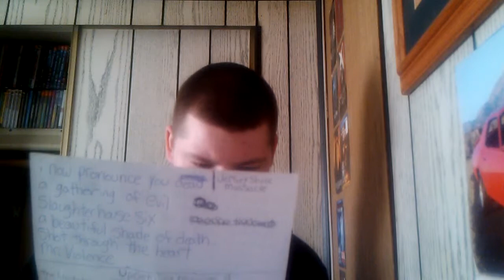upcoming movies 8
THE TOWN THAT DREADED SUNDOWN (REMAKE)

FRIGHT NIGHT 2 (REMAKE)

THE INCREDIBLE SHRINKING MAN (SEQUEL OR SPIN OFF)

SLUMBER PARTY MASSACRE (REMAKE)

GUTTERBALLS 2

PUPPET MASTER 11

NIGHTMARE ON ELM STREET 2 (REMAKE)

HOWLING (SEQUEL)

THE PEOPLE UNDER THE STAIRS 2

THE HILLS HAVE MORE EYES (PART 3 REMAKE)

TERROR TRAIN (REMAKE)

I KNOW WHAT YOU DID LAST SUMMER 4

SLAUGHTER HIGH 2

SHAUN OF THE DEAD 2 FROM DUSK TILL SHAUN

SEE NO EVIL 2

BLOODY BIRTHDAY (BLU-RAY)

ANACONDA (BLU-RAY)

GRIDIRON GANG (BLU-RAY)

STAGE FRIGHT (1987 BLU-RAY)

SILENT NIGHT DEADLY NIGHT (BLU-RAY)

GRADUATION DAY (BLU-RAY)

THE PEOPLE UNDER THE STAIRS (BLU-RAY)

PROM NIGHT (1980 BLU-RAY)

CURTAINS (BLU-RAY)